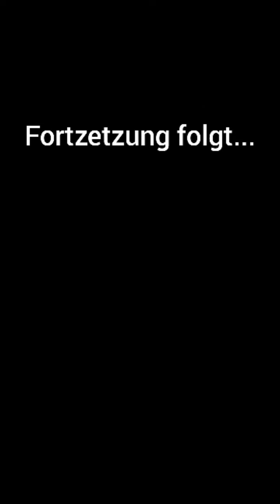NEVIO und GAMIE zieht ZWEI MASKEN AN werden XOXO ZWILLINGE !! (extrem gefährlich)